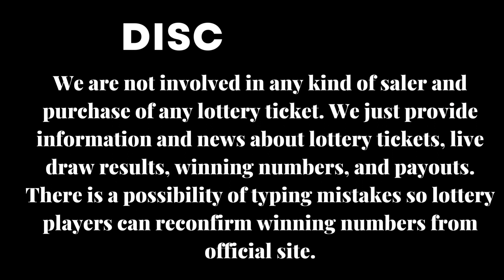Mega Millions Next Draw EST May 16, 2023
Today 16 May 2023, Find here uploaded Mega Millions Lottery Results, Top payouts, and winning numbers for today and past 30 days in this video.

The Multi State Lottery Association (MUSL) releases Mega Millions May 16 2023, results for today Tuesday. The Multi-State Lottery always conducts Mega-Millions live drawings Tuesday, & Friday at 11:00 p.m., CT.

Check here past 30 days Mega Millions Lottery results history.